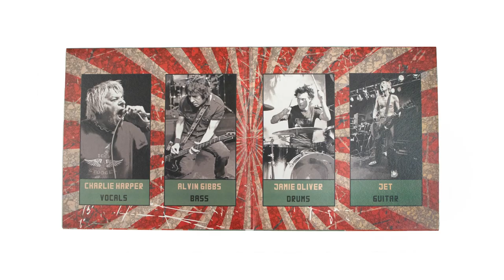UK Subs: XXIV, Double 10″ Green/Clear Vinyl Edition [Trailer]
• Originally issued in 2013 and unavailable on vinyl since, Captain Oi presents ‘UK SUBS – XXIV’ on vinyl again.

• This limited edition double 10” comes in a gatefold sleeve on green vinyl (disc one) and clear vinyl (disc two).

• Now expanded to a 15-track double LP with the addition of the previously unreleased album out-take ‘Workers Beer Company’.

Track Listing:

SIDE 1
1 Implosion 77
2 Coalition Government Blues
3 Speed
4 Rabid

SIDE 2
1 Monkeys
2 Black Power Salute
3 Las Vegas Wedding
4 Stare At The Sun

SIDE 3
1 Garden Of Good And Evil
2 Workers Revolution
3 Wreckin’ Ball

SIDE FOUR
1 Detox
2 Failed State
3 Momento Mori
BONUS TRACK
4 Workers Beer Company